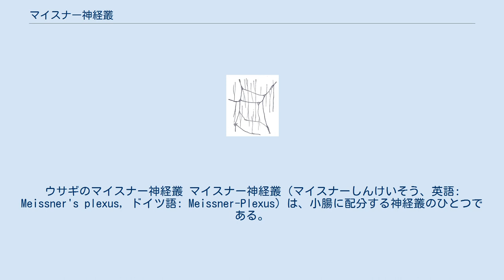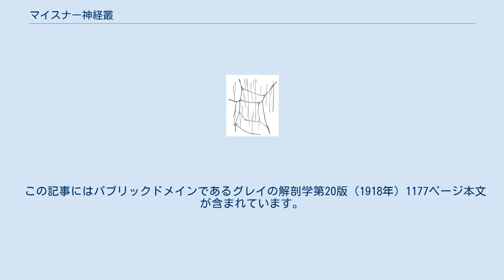マイスナー神経叢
ウサギのマイスナー神経叢 マイスナー神経叢（マイスナーしんけいそう、英語: Meissner's plexus, ドイツ語: Meissner-Plexus）は、小腸に配分する神経叢のひとつである。
粘膜下神経叢ないしマイスネル神経叢ともよぶ。
解剖学者ゲオルク・マイスナー（de:Georg Meissner）によって発見された。
 小腸の神経は、上腸間膜動脈の周囲にある副交感神経の神経叢から延展する。
ここを出発点として、神経は、輪走筋と縦走筋の間にある、神経線維や神経節が集まってできた筋層間神経叢（アウエルバッハ神経叢）へと延び、ここから神経が小腸の筋層へと分枝している。
さらにここから、副次的な神経叢である粘膜下神経叢（すなわちマイスナー神経叢）が延びている。
この神経叢は、輪走筋線維を貫いて延びてきた神経の枝で形成される。
この神経叢は、小腸の粘膜層の下層に位置する。
また、神経節をも含み、ここから神経線維が粘膜筋板や粘膜層へと延びる。
粘膜下神経叢の神経束は筋層間神経叢のものよりも細い。
 この神経叢のはたらきは、消化管上皮に存在する細胞からの分泌を調節することである。
 ^ “マイスネル神経叢とは-コトバンク/世界大百科事典内のマイスネル神経叢の言及”. 世界大百科事典. 2014年6月11日閲覧。